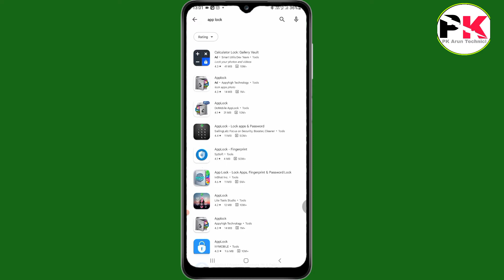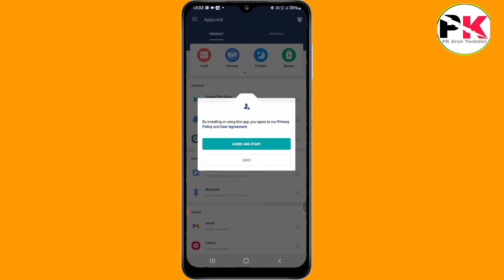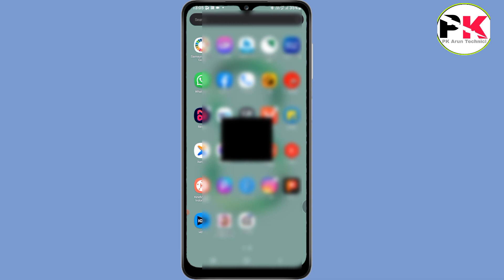Best App Lock App For Android 2022 | App me lock kaise lagaye | App me lock lagane ke liye best app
Complete 4000 Hours Watchtime &1000 Subscribere || In 15 Days | 2022

is video me aapko bataya he .mobile phone me App lock kaise lagaye.
kiss bhi application ko lock kaise karen.
lock App kaise lagaye